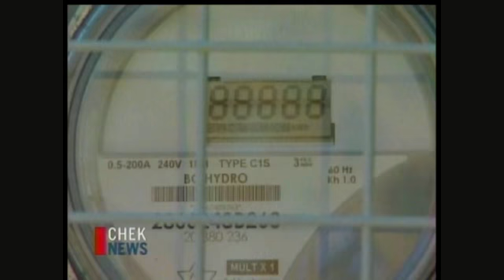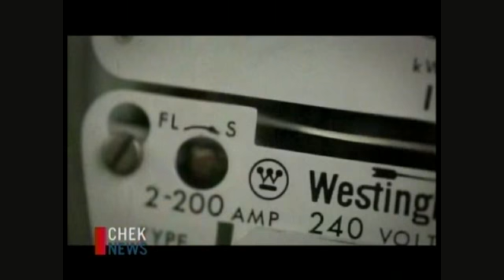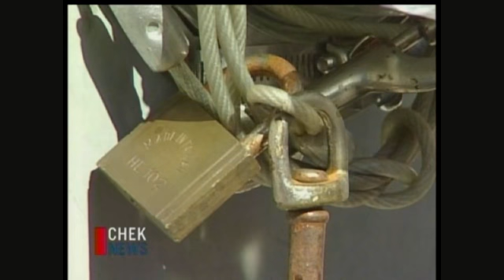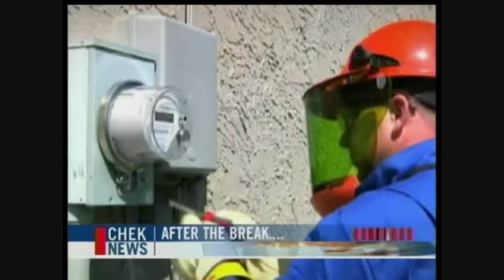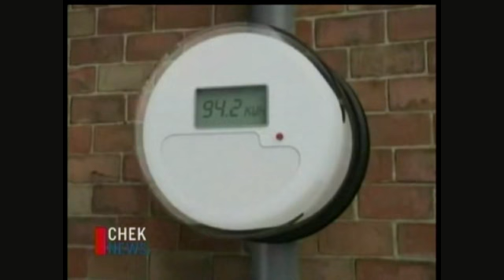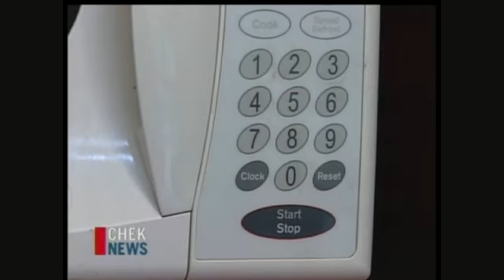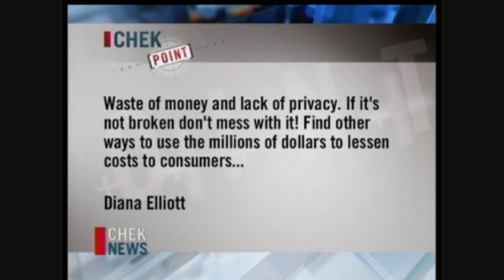CHEK News Smart Meters Sept 20, 2011